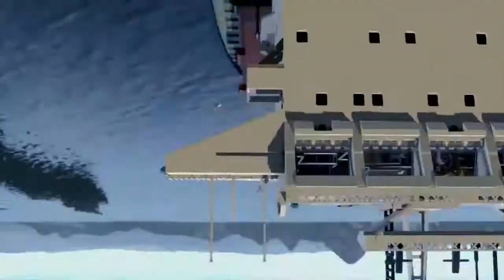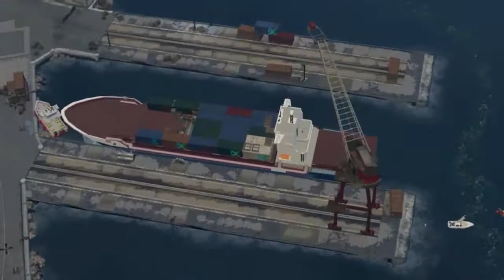Conociendo el GTA V de LEGO y Convirtiendonos en Policias - LEGO City Undercover #1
Disfrutalo, ríete conmigo, vive el momento y se feliz!!!